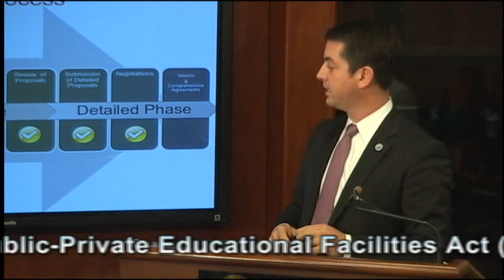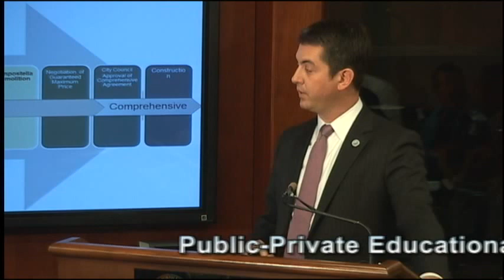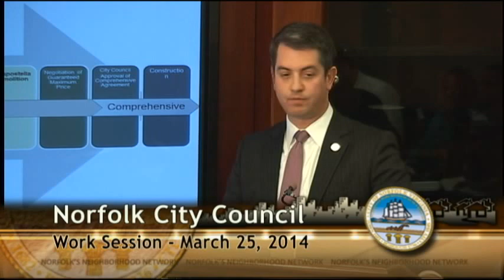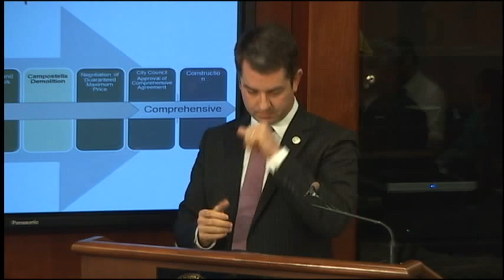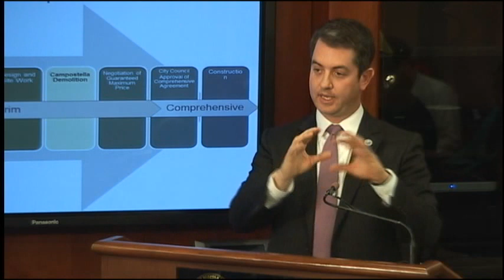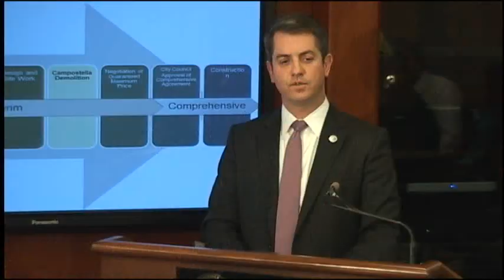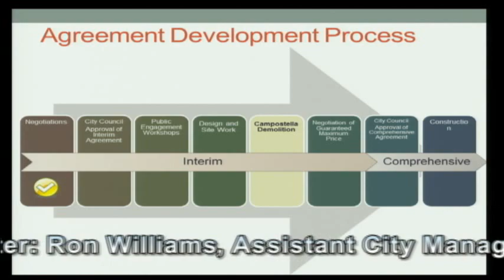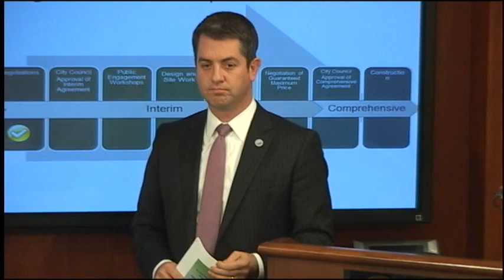Public-Private Ed Facilities and Infrastructure (PPEA) Update in Norfolk, VA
An excerpt from the Norfolk City Council Work Session held on March 25, 2014.
PPEA UPDATE  Presenter: Ron Williams, Assistant City Manager
Background
The Virginia Public-Private Education Facilities and
Infrastructure Act of 2002 was modeled after the Virginia
Public-Private Transportation Act of 1995
The Act provides an alternative procurement method to bring
private funding and/or private risk to public projects